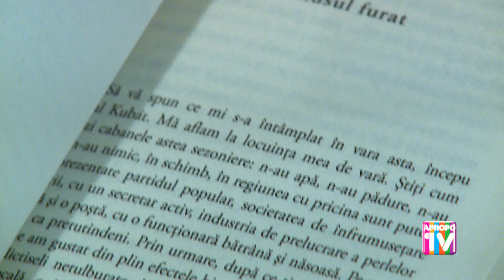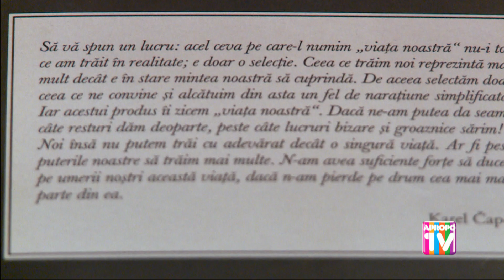POVESTIRI DINTR-UN BUZUNAR & POVESTIRI DIN CELALALT BUZUNAR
Scriitorul Florin Iaru ne recomandă cartea de proză scurtă a lui Karel Capek, „Povestiri dintr-un buzunar & povestiri din celălalt buzunar”.